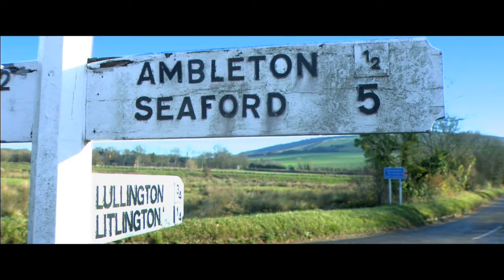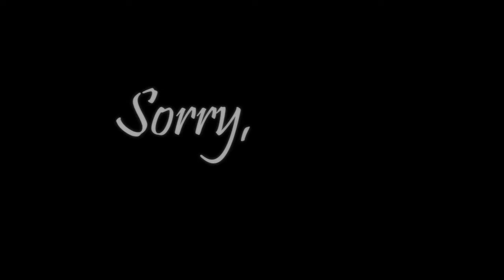Ambleton Delight - Trailer 1 [720p]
During the apple harvest season, a small Sussex village by the name of Ambleton is rocked by a government proposal for a nearby motorway, a concept rejected by the popular town mayor, but embraced by a talented restaurateur and chef John Miller, who is battling his own past as well as the historical village's concept of change. It ultimately leads to inspiration and devastation, as seen through the eyes of a young, unemployed restaurant pianist.